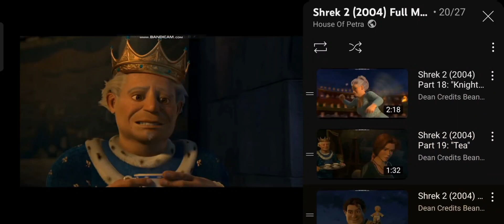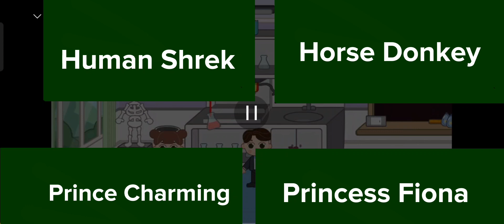Sherk 2 Human Shrek Prince Charming Friends Princess Fiona Mongo